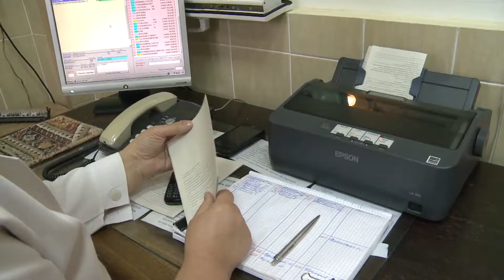Новости Витебск, Полоцк 29 12 17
«Губернаторская» елка прошла в концертном зале «Витебск». Как и в предыдущие годы, на праздник приехали дети со всего региона. С наступающим Новым Годом ребят поздравил председатель Витебского областного исполнительного комитета Николай Шерстнев. Какие шаги по поддержке детей и молодежи со стороны органов местной власти будут предприняты в будущем году, узнавал Дмитрий СтАнский.

   Новый год — объединяющий праздник. В Витебске прошел утренник для детей беженцев. Областная праздничная елка в Доме культуры академии ветеринарной медицины собрала детей из Украины и Сирии. С наступающими праздниками их поздравила и Инна Ширкевич.

   Главная праздничная ночь в году для многих витеблян по традиции пройдет в кругу семьи и друзей. Это  время дарить и получать подарки, от души веселиться и водить хороводы вокруг елки. Но для некоторых Дед Мороз приготовил сюрприз в виде рабочей смены. Все прелести романтики новогоднего дежурства выяснял Дмитрий СтАнский.

   Символ наступающего года — Желтая Земляная собака. Этот четырёхлапый друг человека, в первую очередь, хищник. По вкусу ему придется разнообразие мясных блюд. Главными могут стать  запечённые ребрышки, стейки и отбивные.  Что еще предпочитает будущая хозяйка года и чем можно украсить новогодний стол, узнавала Инна Ширкевич.

   И взрослые, и дети любят находить под елкой красиво упакованные сюрпризы. А что может быть прекраснее, чем подарок, сделанный вручную. Он неповторим, уникален и несет с собой частичку души мастера. В преддверии праздника художник-дизайнер Ольга Ефремова рассказала о том, как с помощью уникальных изделий ручной работы создать волшебную атмосферу.

   Если вы не успели подготовить подарки всем родным, близким и знакомым – это не повод расстраиваться. Еще есть пару дней. Несколько часов вы можете выкроить для создания сюрприза своими руками. Какие самодельные сувениры можно положить под новогоднюю елку и что потребуется для их создания, знает Инна Ширкевич.

   Новый Год – праздник особенный во всех отношениях. В нем ярко выражены атмосфера ожидания чуда, традиции обмена подарками и вера в исполнение любых самых заветных желаний. В эту ночь могут происходить веселые курьезы, смешные, а порой и забавные жизненные метаморфозы. Какие эмоции испытывают или могли бы испытать витебляне в зависимости от ситуации, спросил Дмитрий СтАнский.